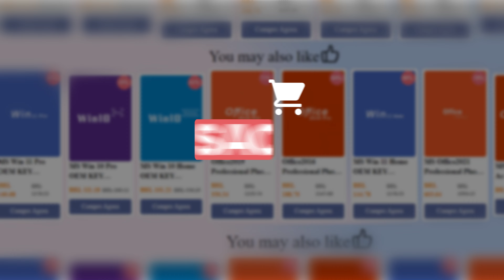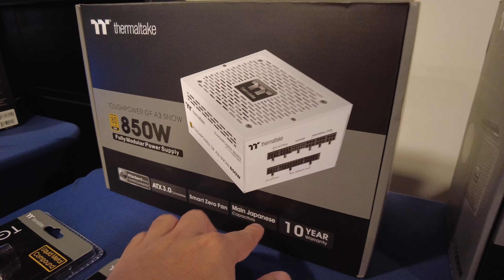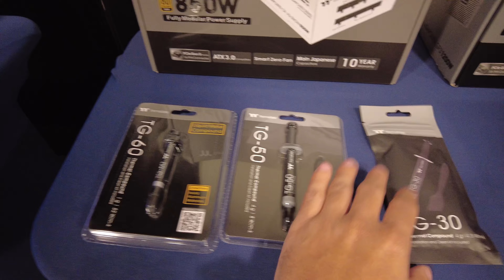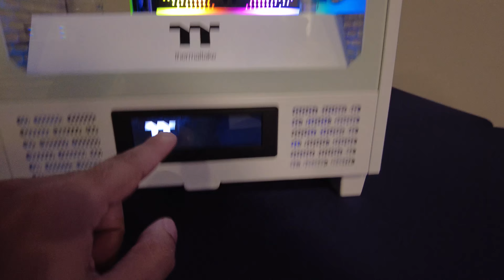VENTOINHAS MAGNÉTICAS, GABINETES INVERTIDOS e CORES EXCLUSIVAS! Fui no KICK OFF da THERMALTAKE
se quisesse uma chave OEM genuína e barata do Windows!

🟢 Agora estou trazendo testes de hardware e periféricos aqui no canal com vídeos longos!